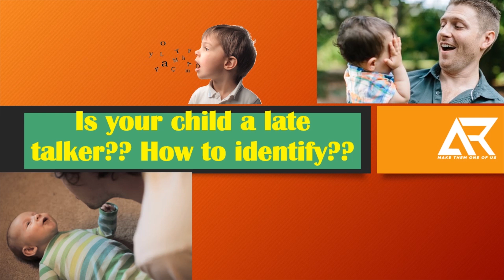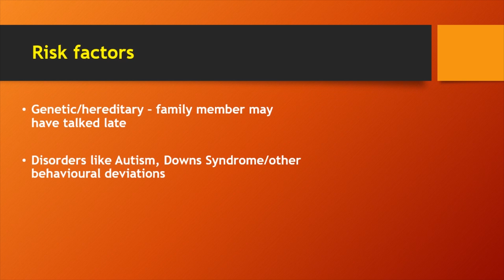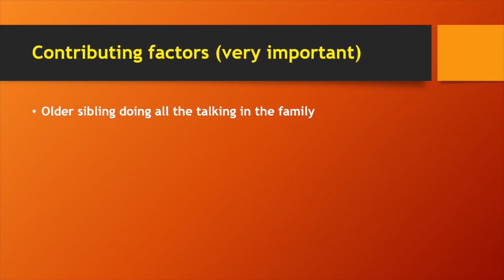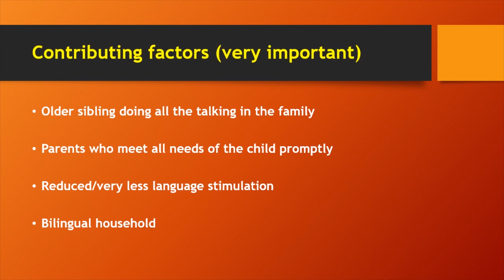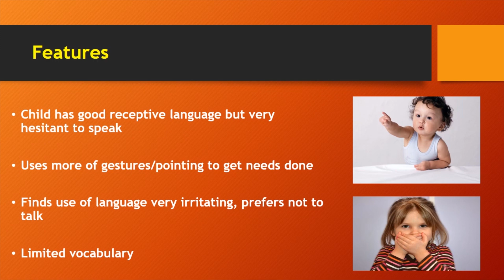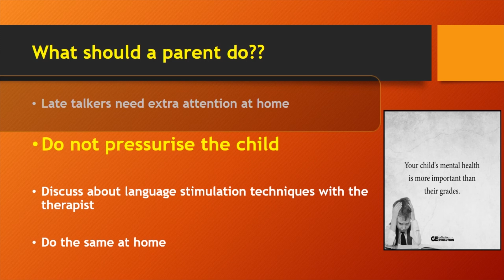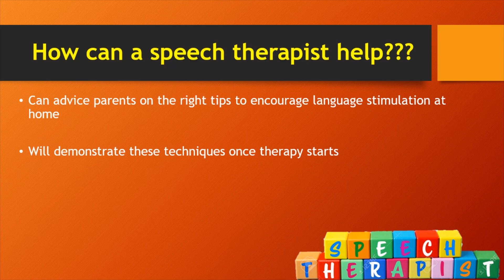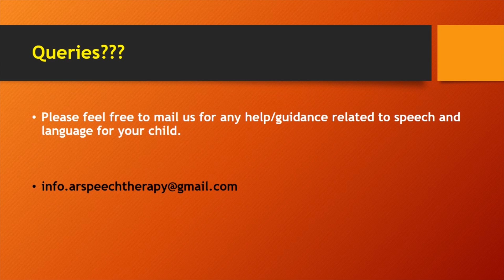|Is your child a late talker? | How to identify?| How can a speech therapist help??|| Speech Therapy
Hello Folks,

Today's video explains how to identify if your child is a late talker. And how can a speech therapist help??

Happy Watching!!